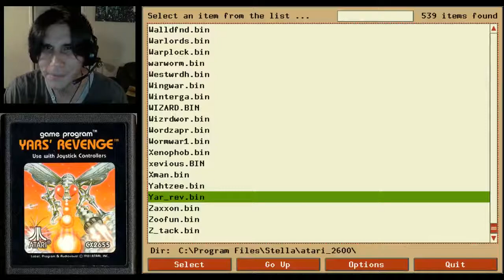Yars revenge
En este juego, el héroe (un Yar) es una creatura de forma insectoide que debe mordisquear o disparar a través de la barrera para poder disparar su "Cañón Zorlon" en una brecha y destruir el malvado Qotile, el cual existe del otro lado de la barrera. El Qotile puede dispararle al Yar aunque la barrera se encuentre sin daño, volviéndose un "Remolino" - afortunadamente, el jugador es avisado antes de que el disparo sea ejecutado, y puede retirarse a una distancia segura para esquivar los disparos de energía del enemigo. También dentro del juego existe un área segura, "la zona neutral", donde el torpedo del enemigo no puede dañar al jugador (aunque el remolino si puede). El Yar no puede disparar dentro de la zona neutral.